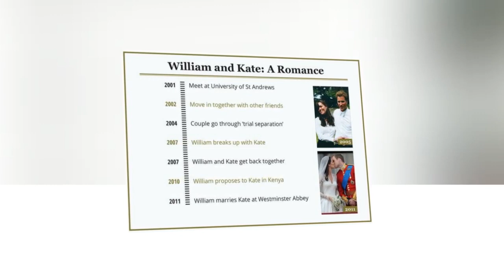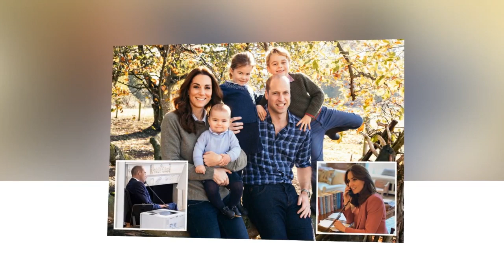Prince William, Kate "indignant", Harry immune with coronavirus and come back for coronation